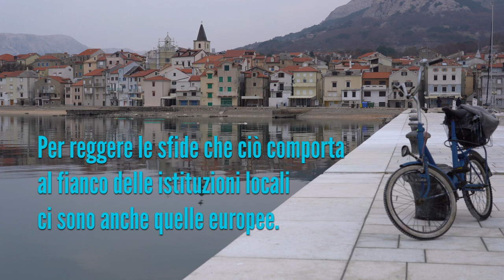Bescanuova: al porto!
Bescanuova, Baška in croato, sulla punta meridionale dell'isola di Veglia è tra le località turistiche più frequentate della Croazia. Recentemente, grazie a fondi della coesione europea, si sta risistemando il porto. Ma l'Ue è al fianco di questo piccolo comune anche nel miglioramento delle infrastrutture in modo che reggano l'impatto turistico.

Contenuti, video e montaggio: Nicole Corritore e Davide Sighele